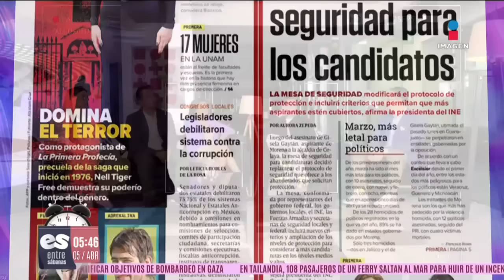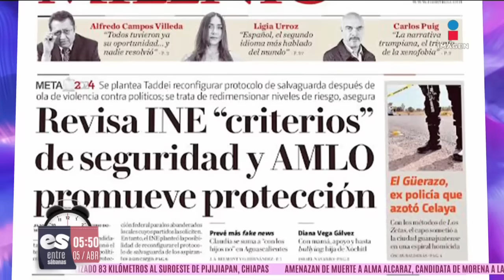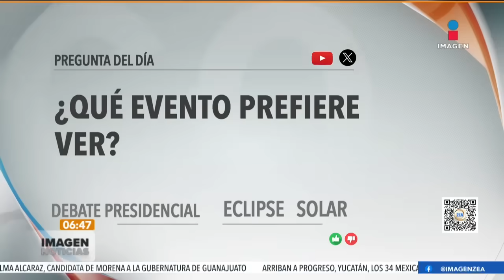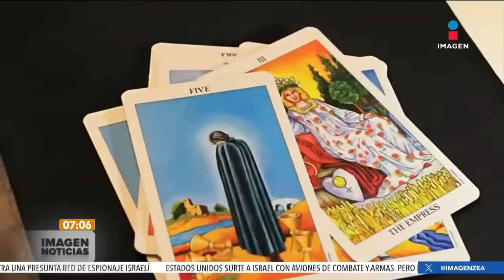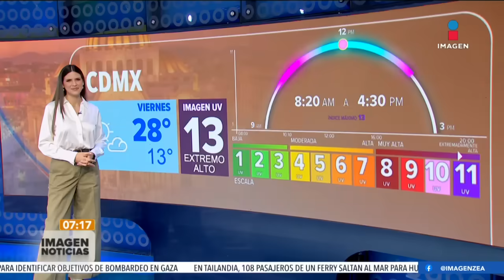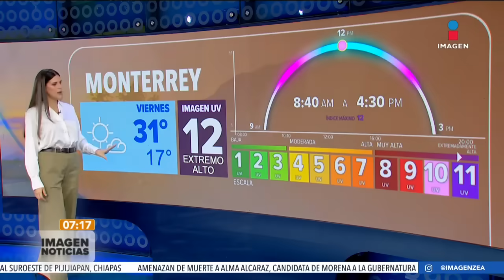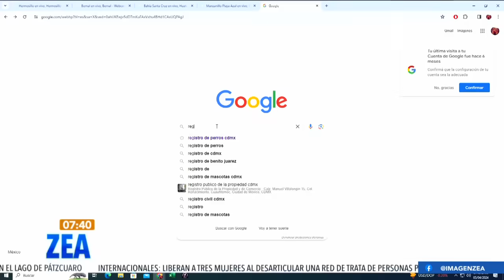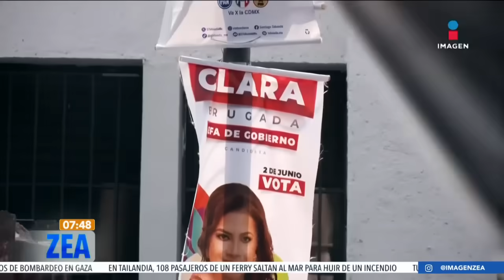Noticias con Francisco Zea | Programa completo 05 de abril de 2024